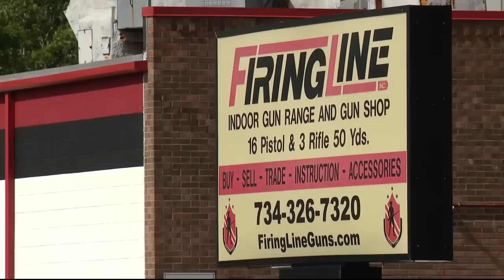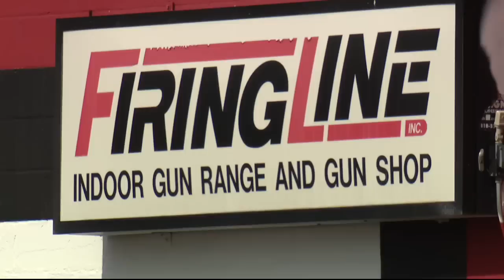Felonious assault suspect caught at gun range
As soon as the suspect emerged from the gun shop - they moved in and arrested him in the parking lot without incident. Sources tell FOX 2 he was wanted for a felonious assault out of Detroit.